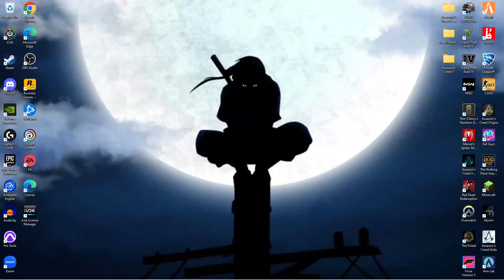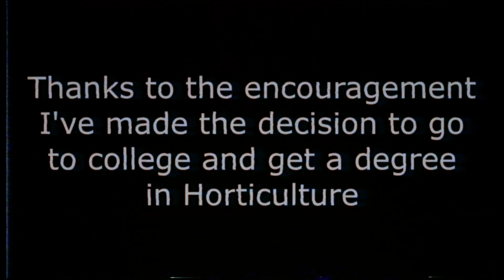Call of Duty: Modern Warfare 2 (Again) | I Gave Up on Reviewing This Game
What can I say, I gave 'er the ol' college try
///tags below, pls ignore///
Call of Duty: Modern Warfare II,Modern Warfare II,Call of Duty Modern Warfare 2,Modern Warfare 2,Call of Duty Modern Warfare 2022,Modern Warfare 2022,CoD MWII,CoD 22,MW22,MW 22,Call of Duty,MW2022,CoD,cod,MW2019,Cold War,Vanguard,Warzone 2.0,Warzone 2,Warzone,Subtitles,Funny,Goofball,quirky doe,Aimer,PC CoD,aim assist,rA,Voltaic,Revosect,VT,Kendrick Lamar,Tyler The Creator,gaming,Steelseries Apex Pro TKL,Razer Deathadder V2 Pro,Artisan Hien,i912900k,3070,Call of Duty: Modern Warfare 2 (Again) | I Gave Up on Reviewing This Game